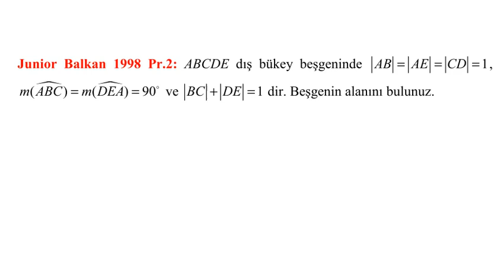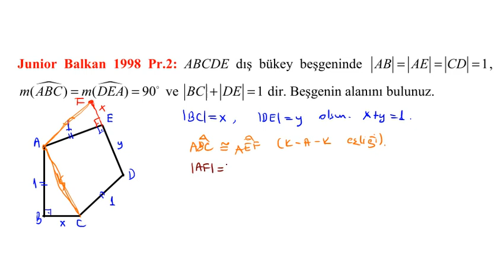1998 Junior Balkan Matematik Olimpiyatı Problem 2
Bu videoda 1998 Junior Balkan Matematik Olimpiyatı Problem 2'nin çözümünü sunuyoruz.